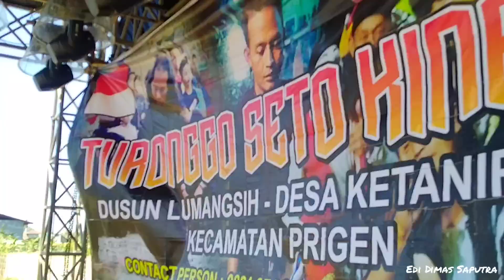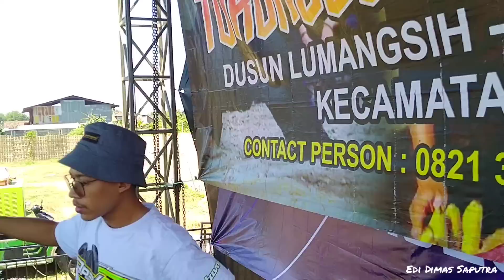settingan horeg brewog jaranan dilapangan Bulusari pasuruan